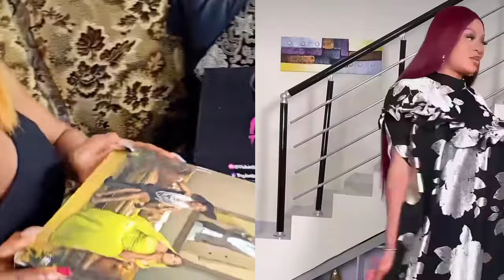May Edochie Publicly Sho.ck Everyone With This Great Talent As She Do This